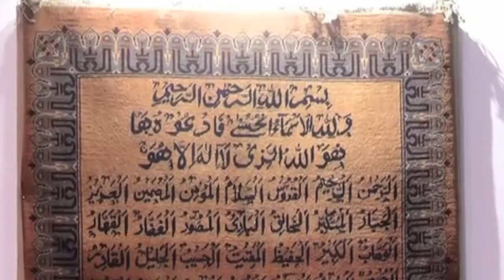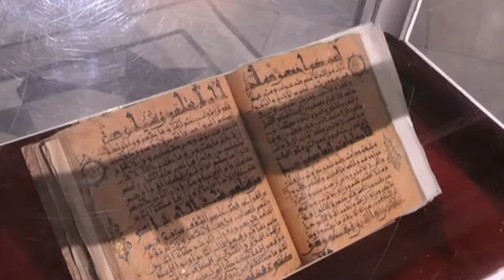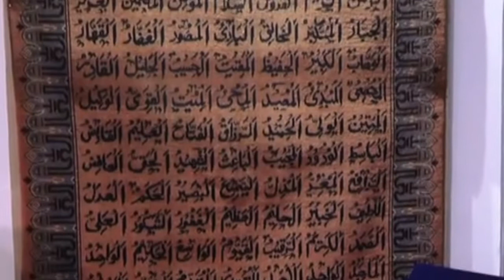لاہور میوزیم میں زبردست رمضان نمائش | نایاب قرآنی نسخے، غلاف کعبہ، ماڈلز اور آرٹ کے نمونے